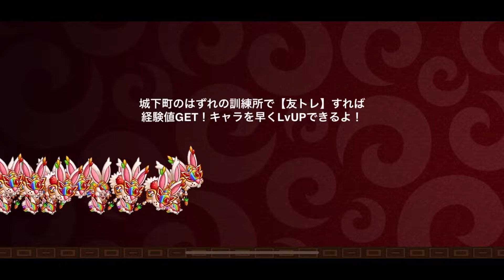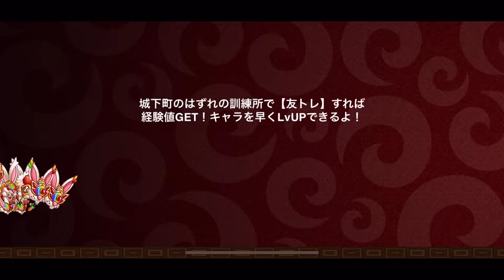【新激レア】”端午祭装備”中型迎撃Sランクシャーク【城とドラゴン|タイガ】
レドラに注意。